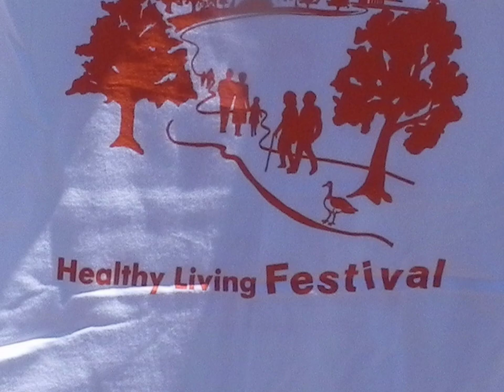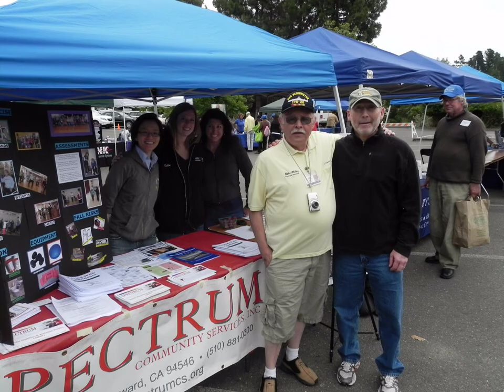Healthy Living Festival for Senior Citizens of Alameda County at Oakland Zoo